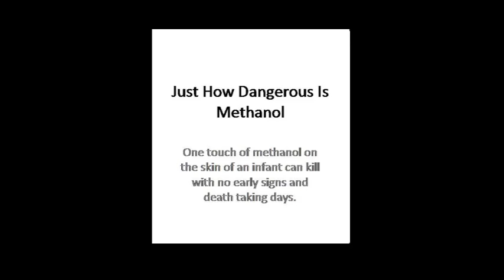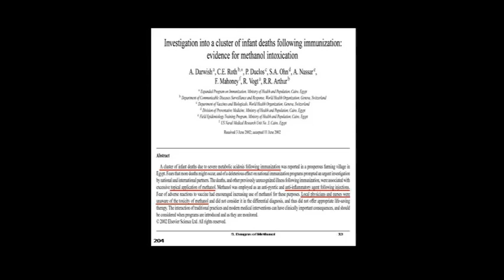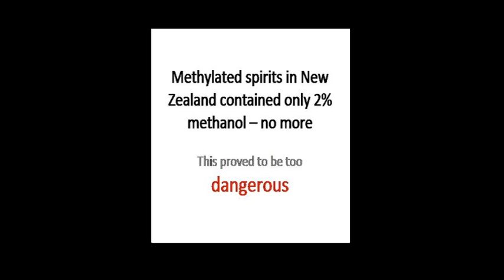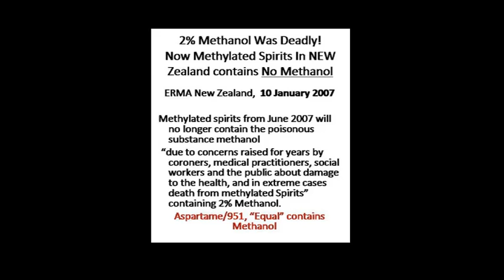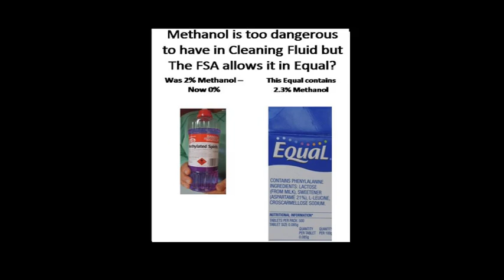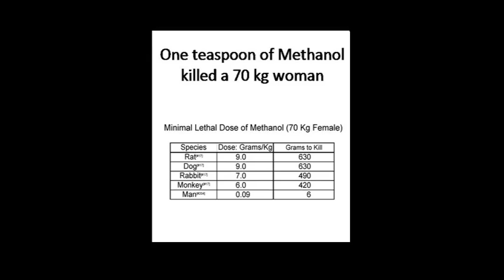How Dangerous is methanol Part 4.mp4